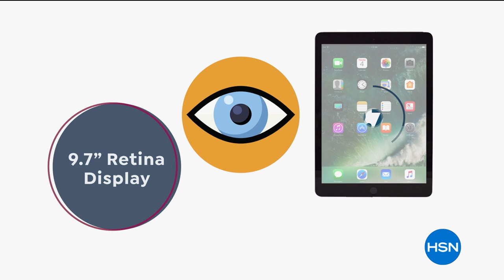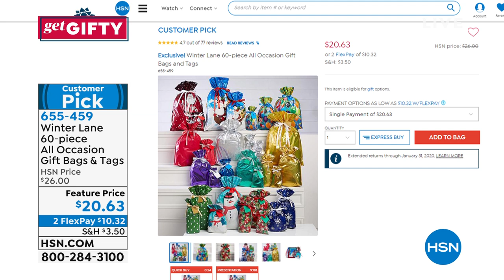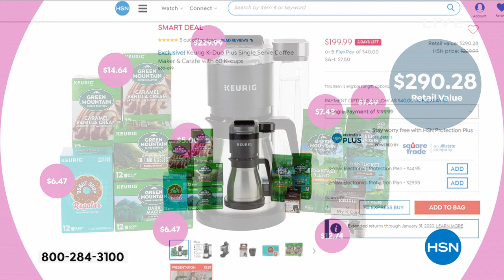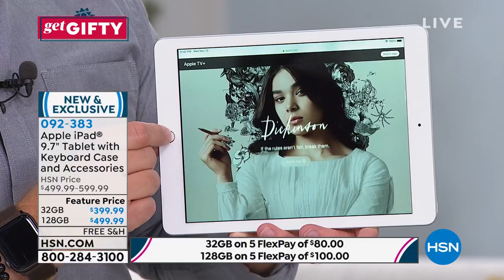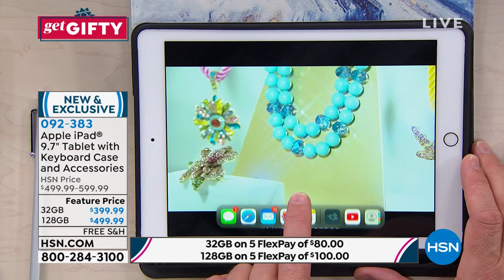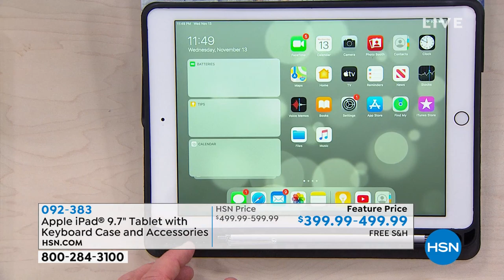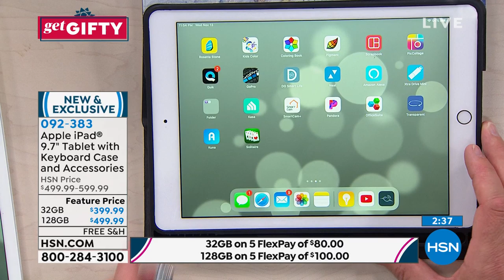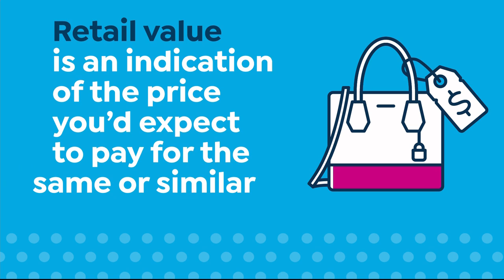HSN | Get Gifty 11.13.2019 - 11 PM